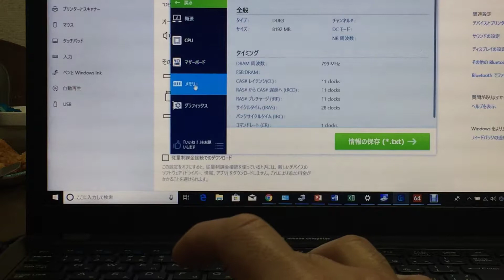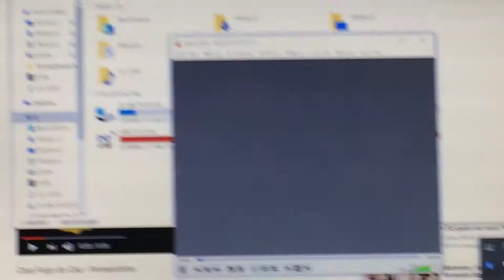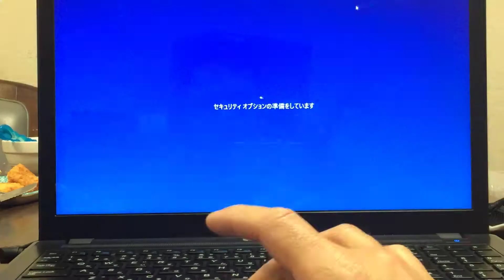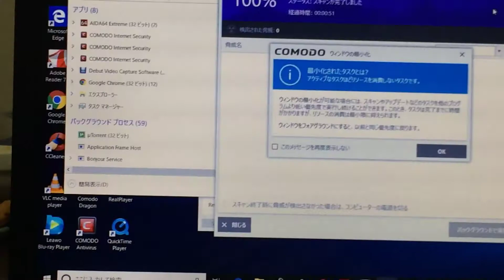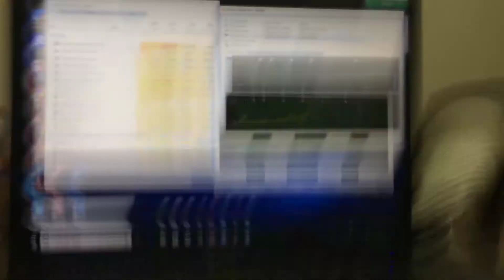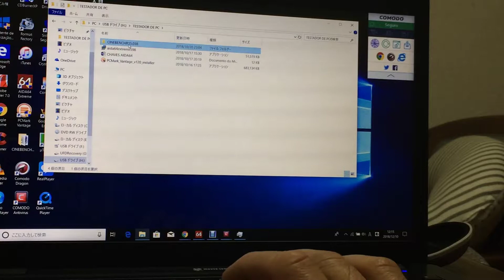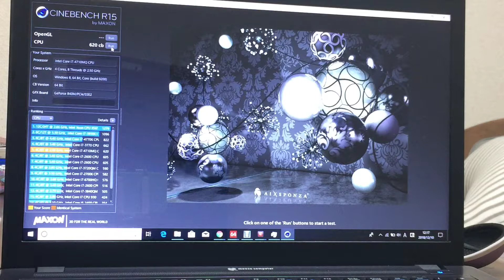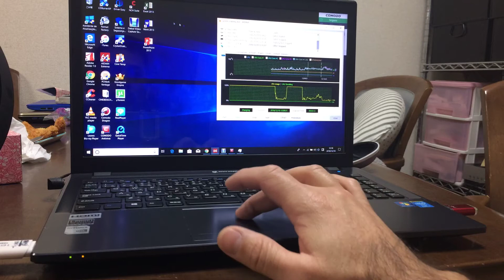Mouse computer W650 SF test